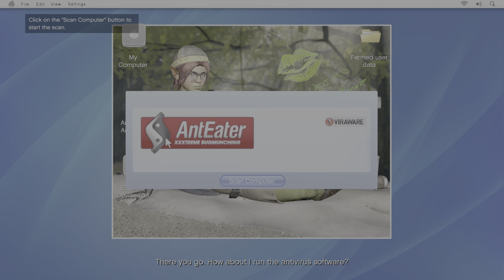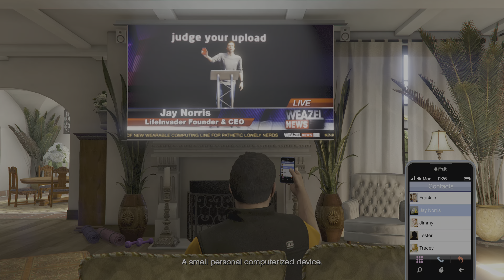Grand Theft Auto V Remastered - Mission 7 - Friend Request - PS5 Gameplay